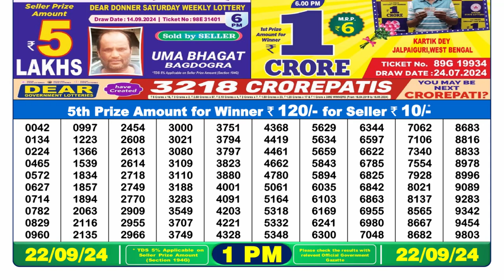DEAR 1pm Lottery Result 22.09.2024